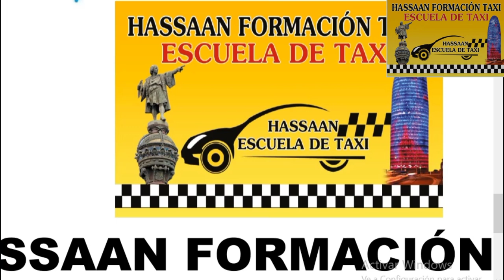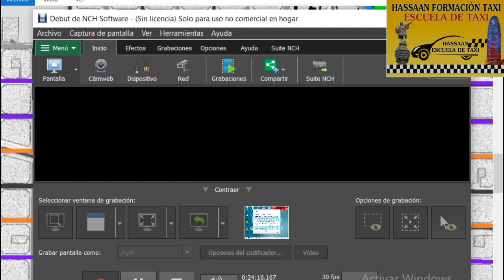Lecture 3 A Plano Taxi by Sir Mushtaq (3/3/2023)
Driving licenses for all types of vehicles Bus. Car, Truck, Taxi, Motorcycles and moped. -We are also managinging the language courses for nationality and the required langauge courses of

Catalan and Castellano.

We have an experienced and qualified staff for all type of driving licenses and for language curses

WE have also courses of CAP the Mecrancia and CAP the viageros.

Escuela De Tax/ Autoescuela Escuela De Idiomas (EOI))

Direccion:

-Calle Mata, 16, Barcelona (Metro L2 L3 Parallel) -Rambla Catalana, 25, Hospitalet De Llobregat (Metro L5 Collblanc, Metro L1 Santa Eulalia)

Calle Pau Priferrer, 21, Badalona (Metro L10 La Salut)